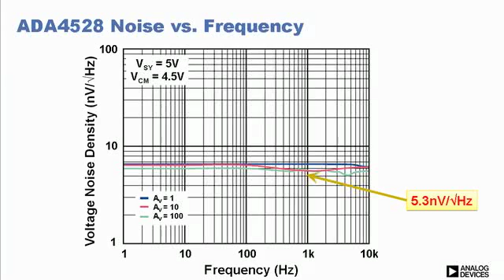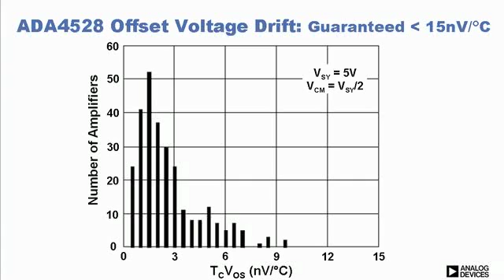ADA4528: Lowest Noise, Zero-Drift Amplifier Enabling 24 bit Resolution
ADA4528 achieves the lowest voltage noise in zero-drift amps which improves system SNR and enables high system resolution. It is ideal for instrumentation and medical applications requiring precision over time and temperature without system calibration.